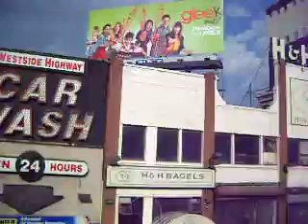NYC west end, ニューヨークにも色んな顔があるなー。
ニューヨーク・マンハッタン西岸、市街地とは全く違う雰囲気だ。観光客はあまり居ない西端地域。地元の人たちがジョギング･サイクリング･散歩などしていたが、車がやたら多くて空気悪かったなあ。
10.23.10, 020.AVI